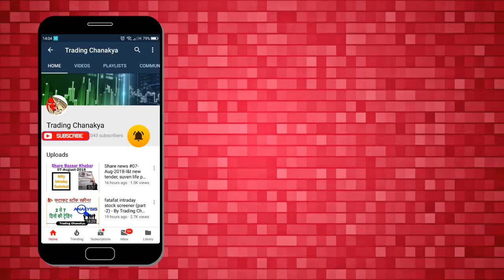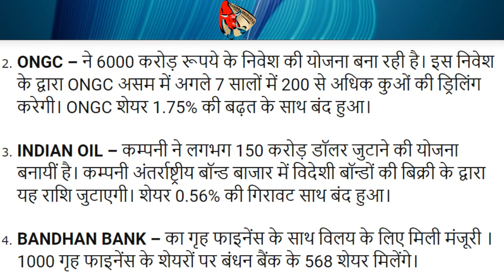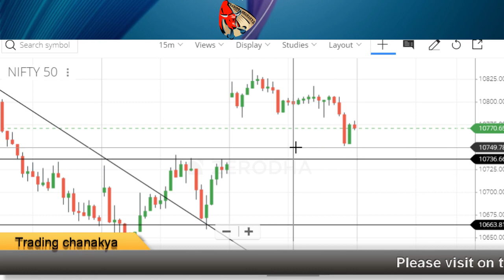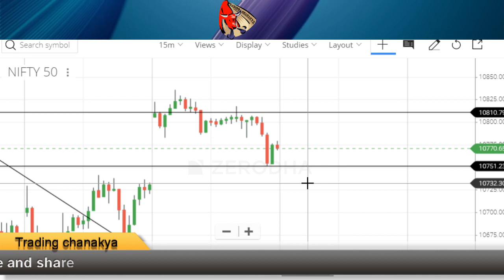Stock market news 07JAN2019 - Lupin, bandhan bank, ongc 🔥🔥🔥